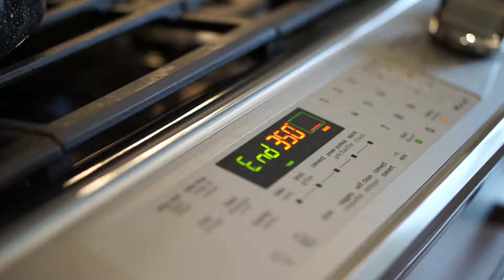Sunday Waffles - Sony a6000 Dell XPS 9560 Adobe Premiere Adobe After Effect